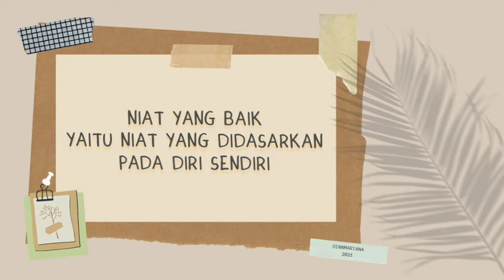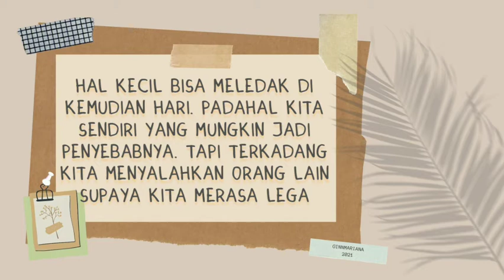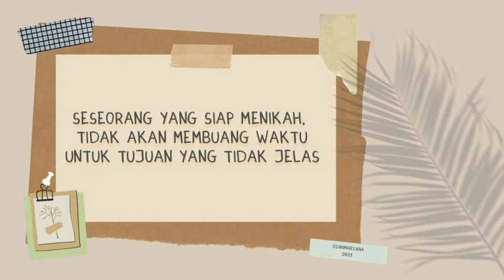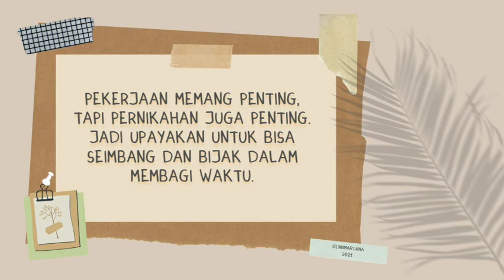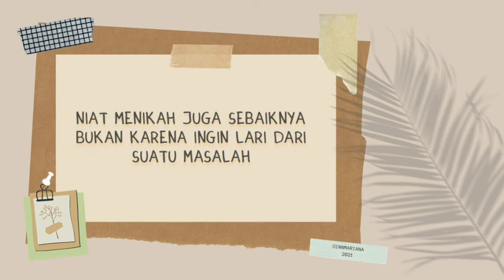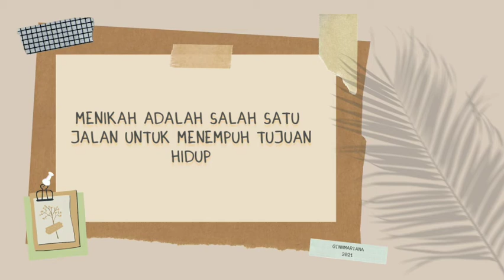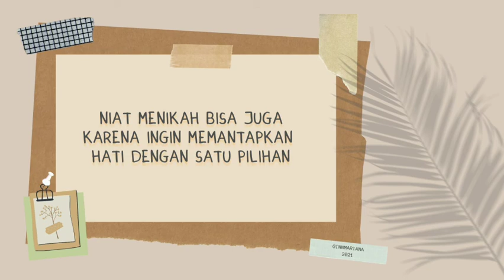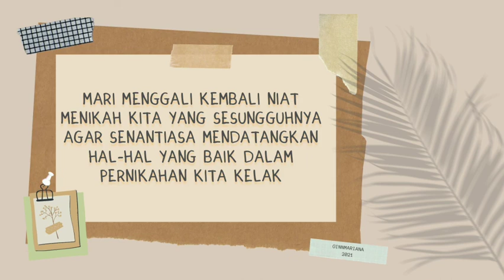Niat Menikah [Kitchen Talk: Before I Marry Podcast] S2 Ep. 1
Seperti apa niat menikah yang baik dari sisi agama maupun secara umum?
Kenapa harus punya niat menikah?
Bagaimana cara menentukan niat menikah?

Yuk simak sharing tentang informasi seputar niat menikah di Podcast kali ini, supaya bisa menambah inspirasi dan pemikiran yang baru. Yang mungkin sebelumnya tidak pernah kamu tahu.

Podcast dirilis tanggal 13 Januari 2021

Podcast bisa didengarkan di.